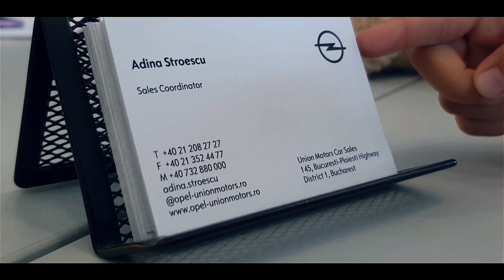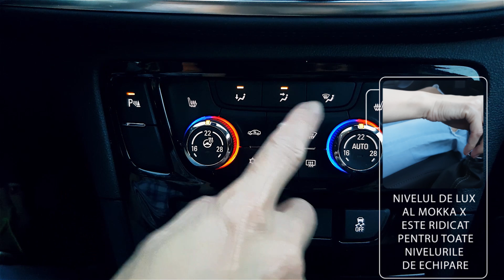Speed’n mommy - Partea 1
Ana Maria Ivan (Zâna Scutecel) a acceptat provocarea Opel UNION MOTORS.

În cadrul „Speed’n mommy”, bloggerița va testa 3 mașini din gama SUV Opel pentru a vedea care este cea mai potrivită pentru fiecare mămică în parte.

Prima pe lista, Mokka X, este varianta ideală pentru întreaga familie și mai ales pentru mămicile care se deplasează atât prin oraș, cât și prin țară. Next to come Crossland X și GrandLand X.

Urmărește în continuare „Speed’n mommy”, împreună cu Zâna Scutecel și Opel UNION MOTORS.